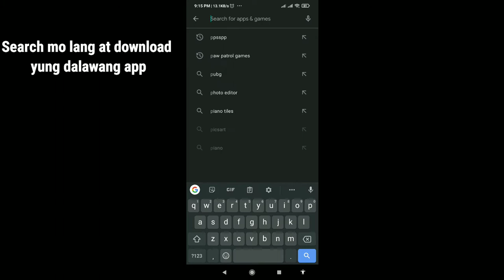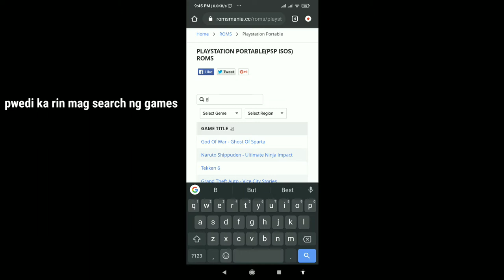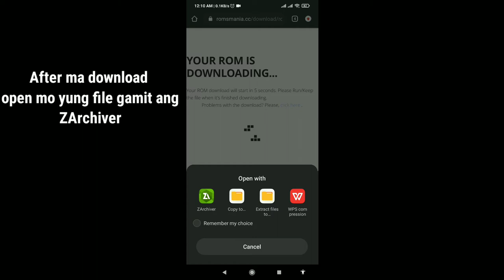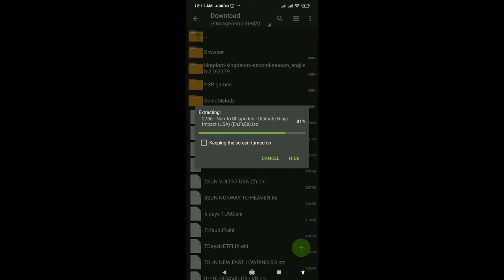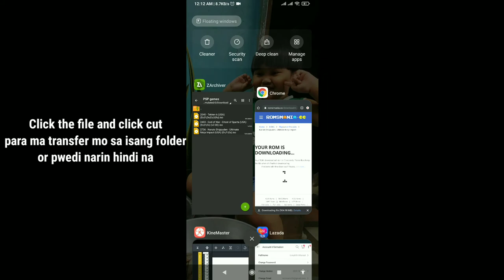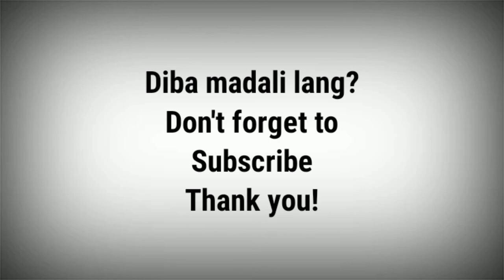PSP Games on Android Phones( tutorial )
Paano maglaro Ng PSP games sa Android phones mo

Tutorial.